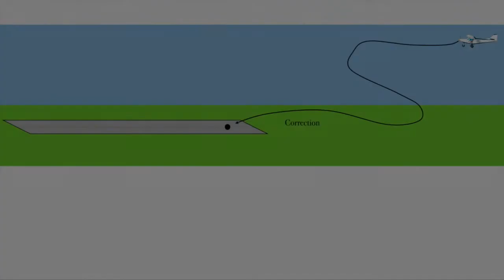AUV 20200330 02